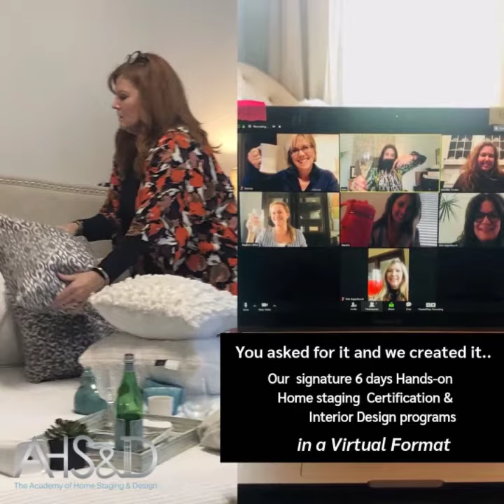Virtual Hands on Course 310712896 720x720 F30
Scenes from our 6 days Hands-on Virtual Courses